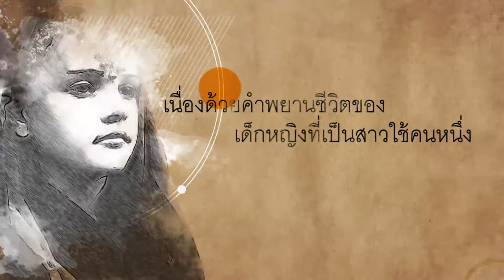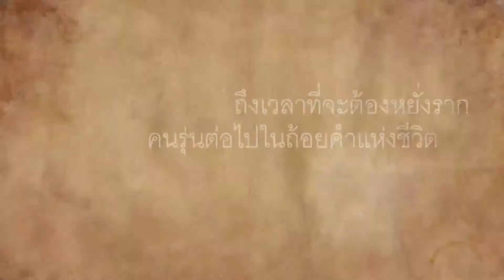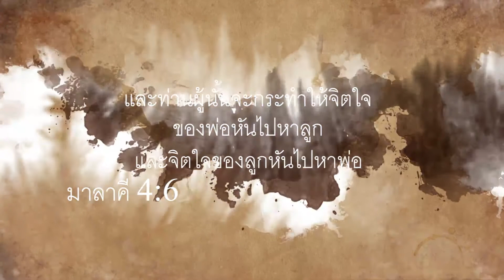A Biblical Testimony - Thai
This animation showcases how the children of the Bible not only influenced their generation, but ours as well.  Children have more potential than society today recognizes, but God has never forgotten the children.  He gave them parts to play throughout the Bible and it is time for the body of Christ to wake up and invest in children's lives and futures.